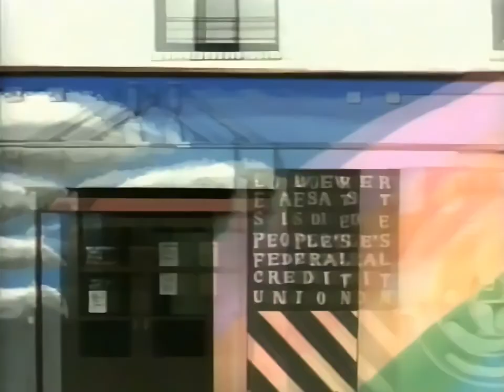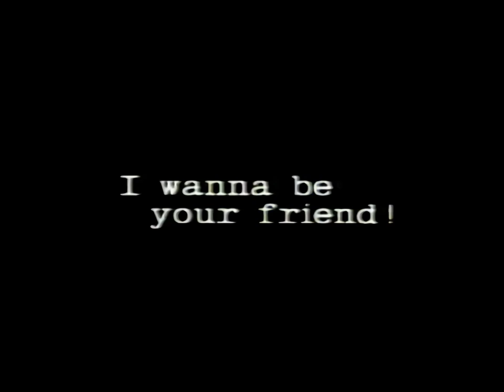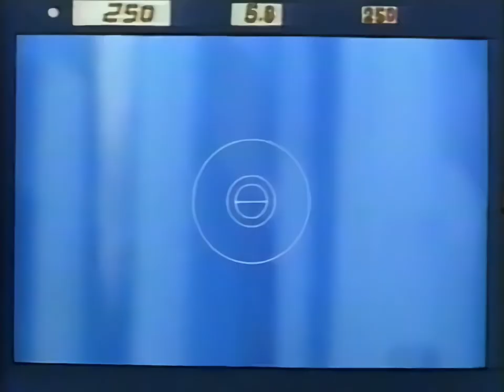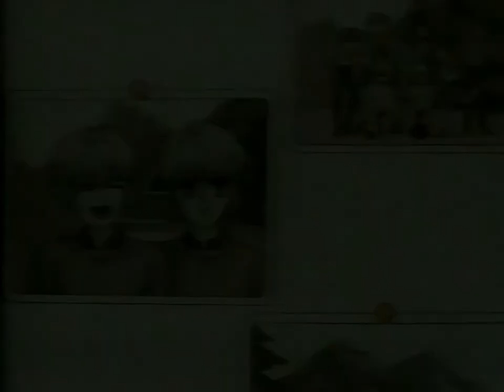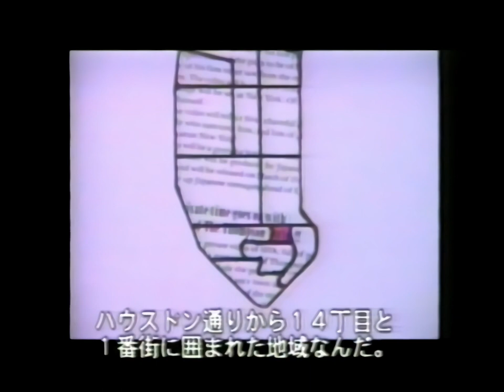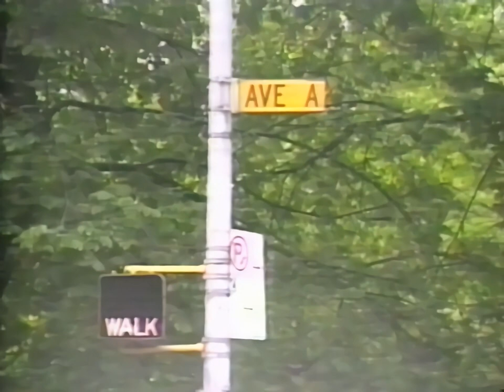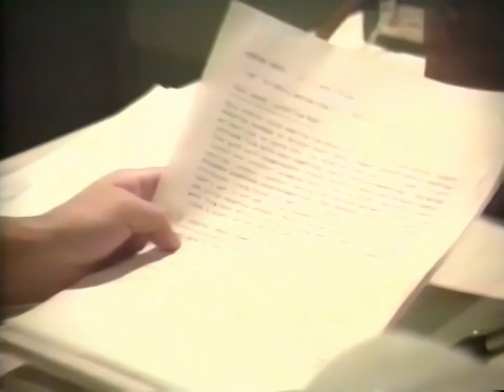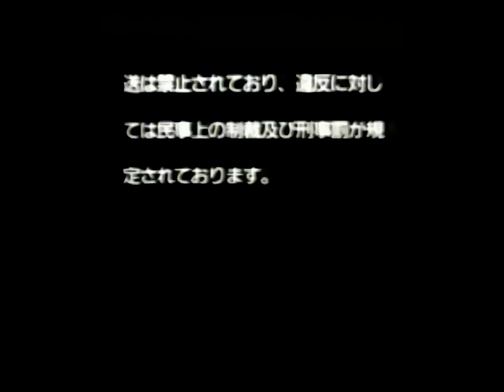Cipher the Video HD (Waifu2x 1080p)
Not my video, computer spent a day or two up-scaling this masterpiece. It has one of the best "Lets hear it for the boy" AMVs.
Waifu2x upscale isn't that much better from the original, but it did get rid of some of image noise.  Surprised this didn't ruin the live action making of at the end.  There are some parts I was disappointed, it didn't even seem to try.. like the Bailey's Cake mix commercial. sigh
Noise level 3.